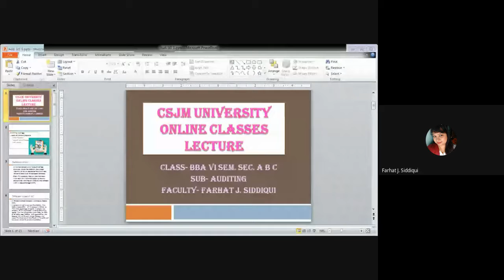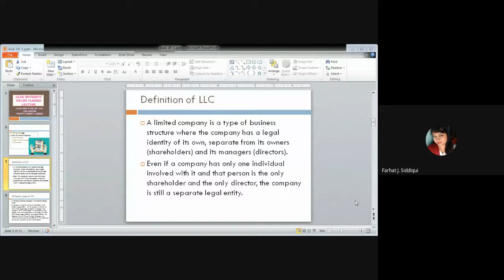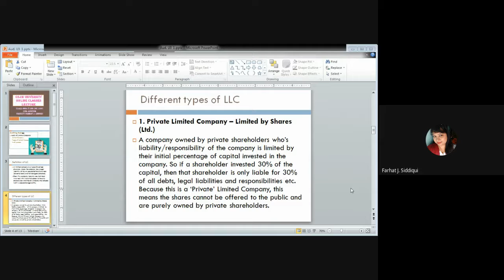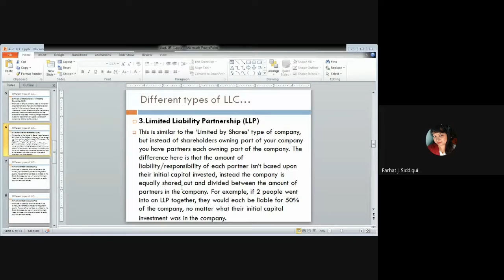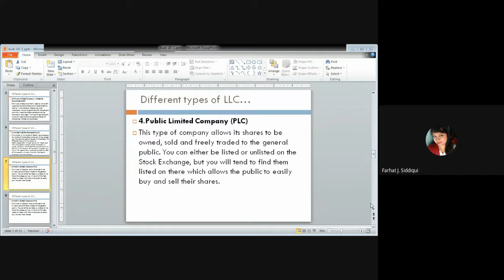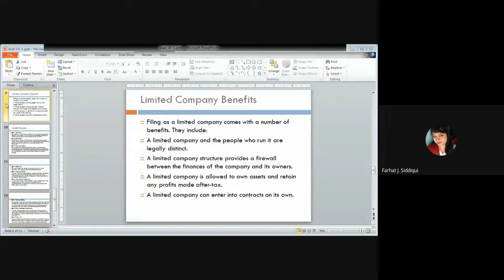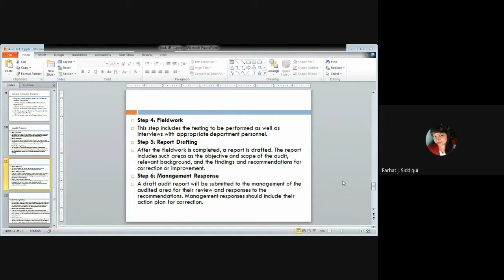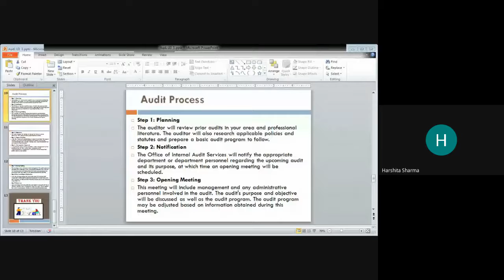Auditing 6 Sem.| Unit 3| Lecture 1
Limited Liability Company and its Audit Process